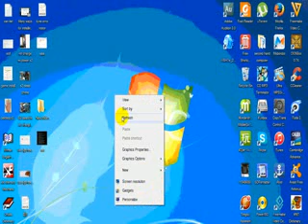external hard disk problem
external hard មានបញ្ហាអត់ស្គាល់ អត់ស្គាល់មានមិត្តណាដឹងជួយប្រាប់ផង